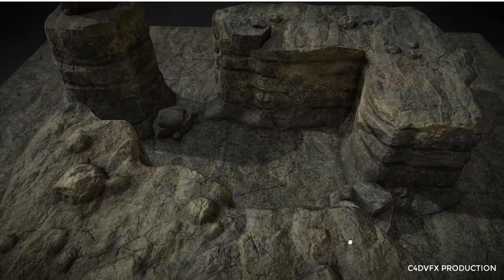Rock set 2Model 3d for c4d free downloads (file describe)